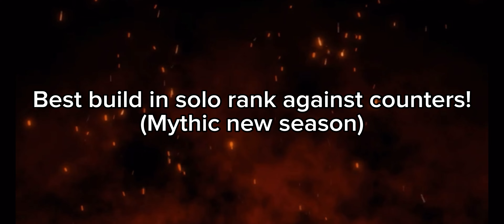LING TRUE DAMAGE BUILD?!! TANK & DAMAGE HACK AGAINST NATALIA SABER IN SOLO RANK MYTHIC